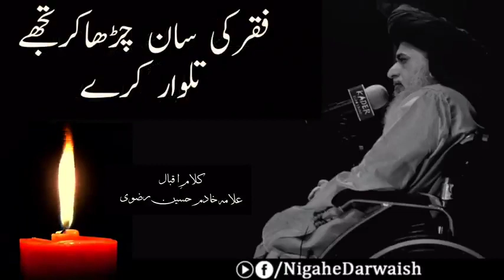Allama iqbal poetry status tu ne pochi hai imamat ki haqqeqat mujh se by Allama Khadim Hussain Rizvi